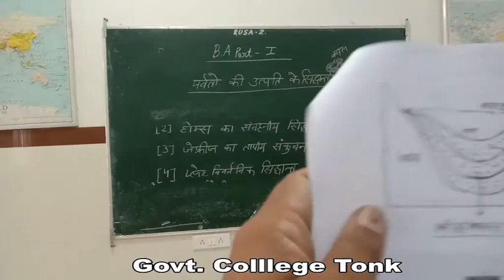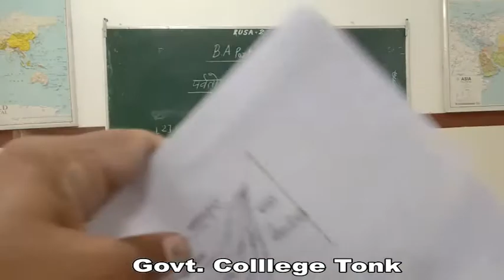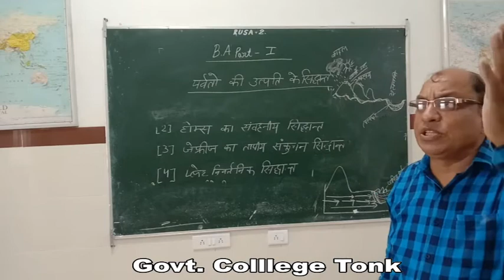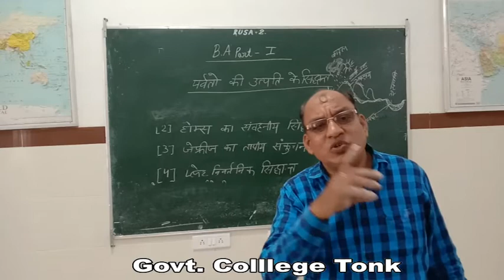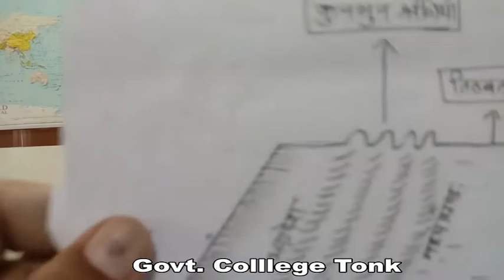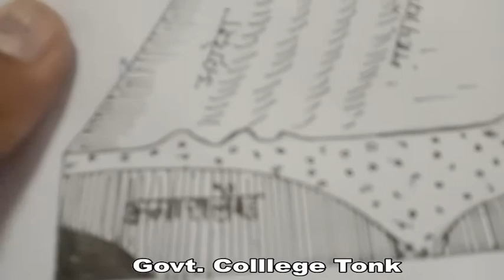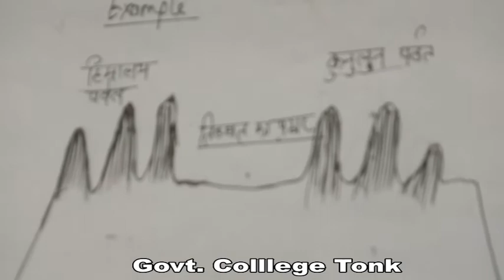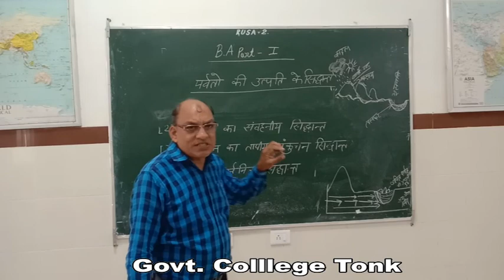Prof. C. L. Verma, Geography, B.A. Part-II, पर्वतो की उत्पत्ति के सिद्धांत भाग-1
पर्वतो की उत्पत्ति के सिद्धांत भाग-1, Geography, B.A. Part-II